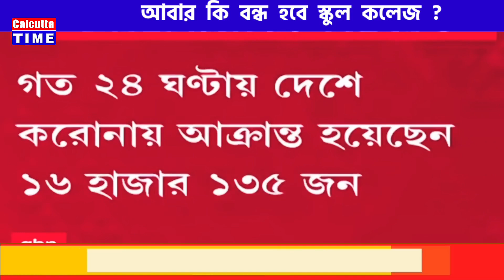স্কুল বন্ধের নোটিশ | wb school closed news 2022 | College admission news 2022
বিরাট বড় ঘোষণা! স্কলারশিপ ও স্কুল ভর্তি নিয়ে | madhyamik and hs new scholarship 2022
দেশে ফের বেলাগাম করোনা সংক্রমণ। দৈনিক আক্রান্তের সংখ্যা আজও 15 হাজার পার wb school closed news 2022 | College admission 2022